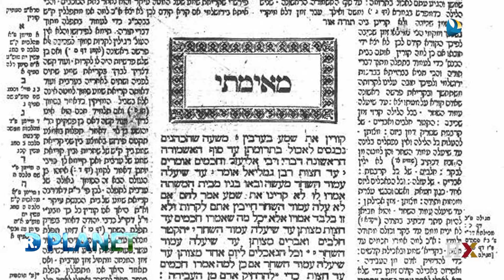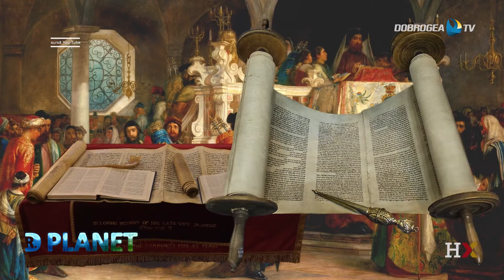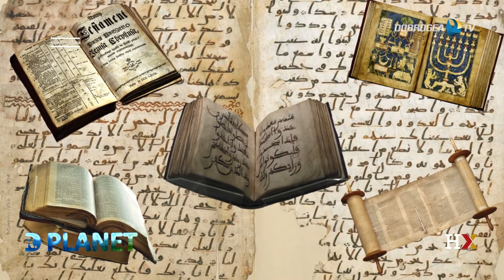Dr Planet 10 august 2021 - Traim sub semnul diversitatii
La Dr Planet de această dată cu un invitat vedetă pentru emisiunea noastra, Sorin Lucian Ionescu, cel care a dat nume acestei producții de televiziune. M-am oprit asupra unui subiect care ne interesează pe amândoi și anume, impactul pe care credințele religioase îl are asupra vieții.
     Este desigur, un subiect cu greutate, pe care nu îl poți epuiza într-un timp atât de scurt. Dorința mea este să vă stârnesc curiozitatea, și să va incit la cautare, la studiu, pentru că raspunsurile cele mai satisfacatoare le primim după ce punem efort și pasiune.
     Vizionare interesantă!